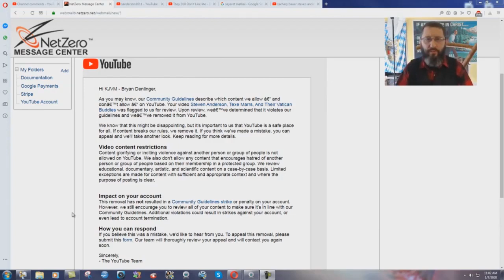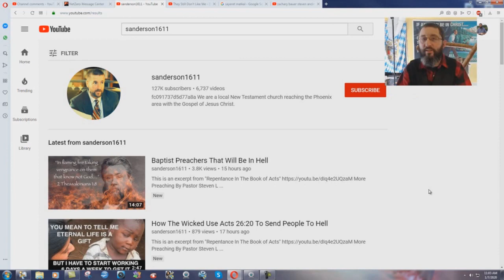YouTube Defends Steven Anderson AGAIN! - Bryan Denlinger